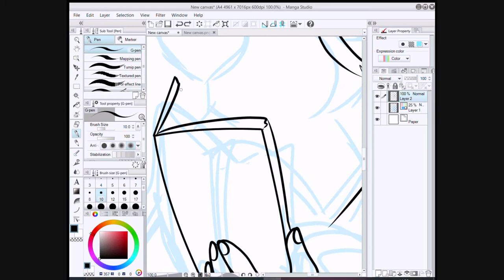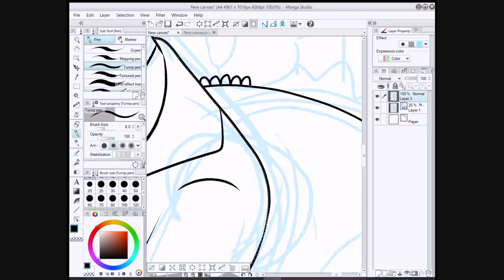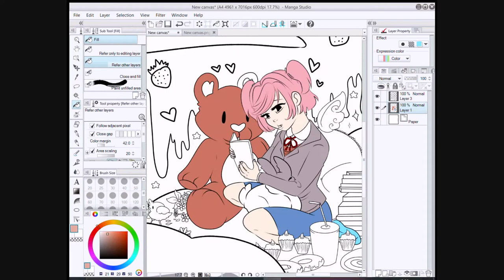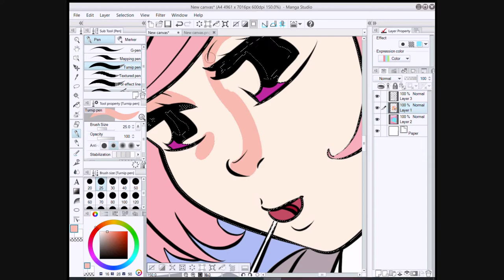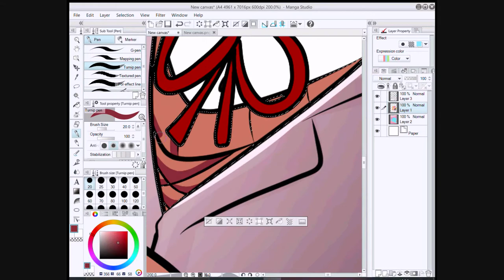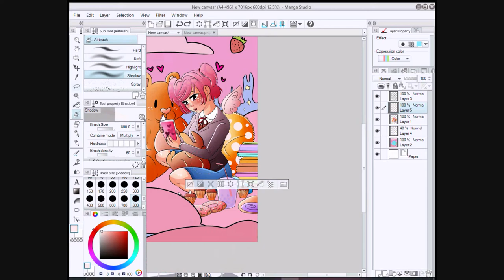Speedpaint - Natsuki (DDLC)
Check out:
Lineart and Coloration are digital.
This one, this is my favourite. I love this cute bundle of confidence. Best girl!
"Limo Ride" by Track Tribe
"Licorice Song" by Endless Love